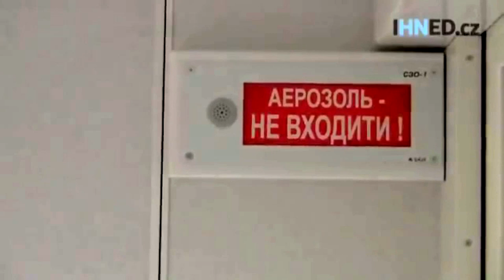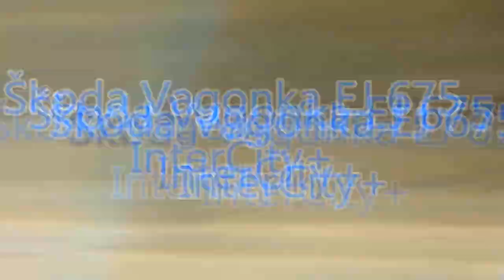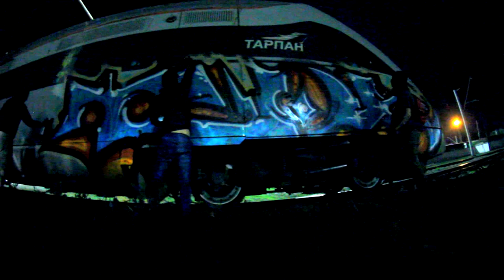UKRAINE INTERCITY vol.1